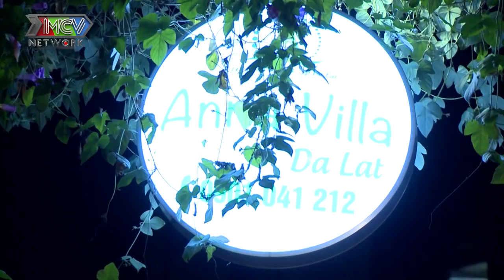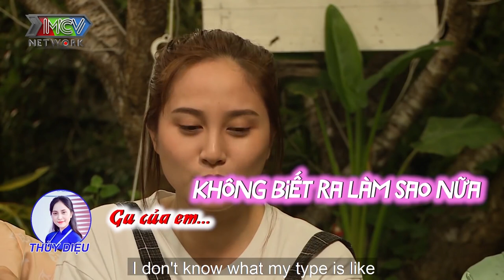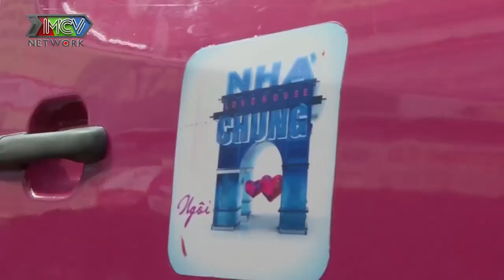Ngôi Nhà Chung–Love House | ANH CÓ TÌNH - CÒN EM THÌ LẠI NHƯ VẬY VỚI ANH | ANH BUỒN...